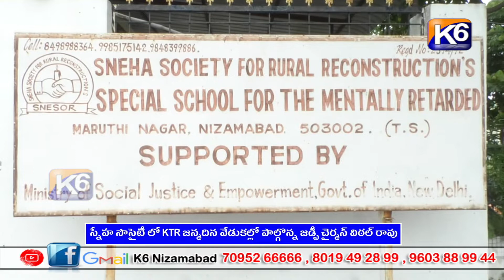స్నేహ సొసైటీ లో KTR జన్మదిన వేడుకల్లో పాల్గొన్న జడ్పీ చైర్మన్ విఠల్ రావు ||K6 NEWS 24-07-2023